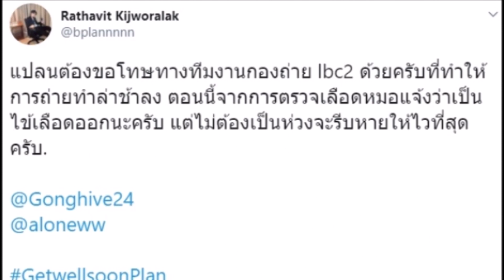แปลน รัฐวิทย์ เผยอาการป่วย หลังหน้ามืด ความดันตก!!